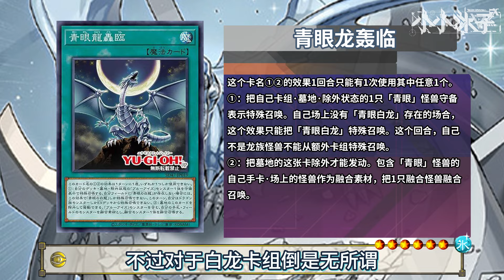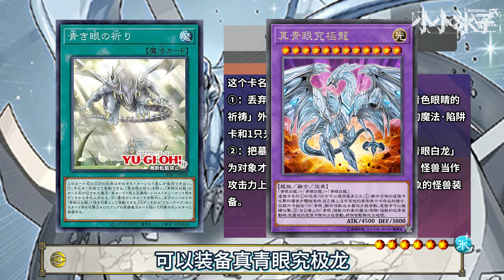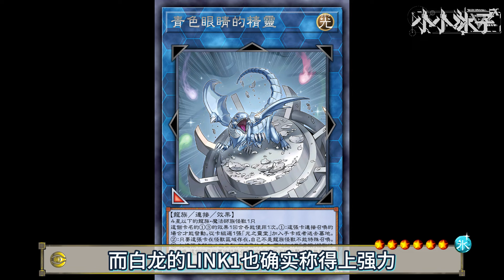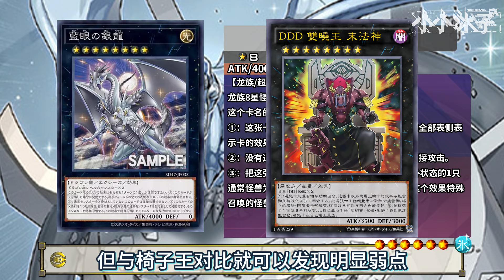灵龙的究极轰临！游戏王《青眼白龙》最新强化！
哈喽，这里是小小冰子动漫解说频道！
目前更新：【水星的魔女】、【游戏王】、【JOJO的奇妙冒险】